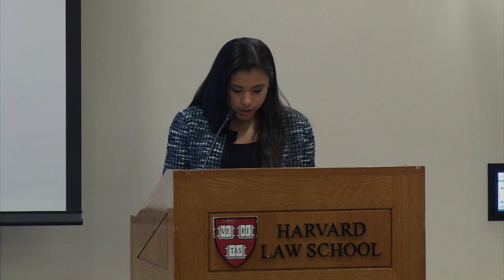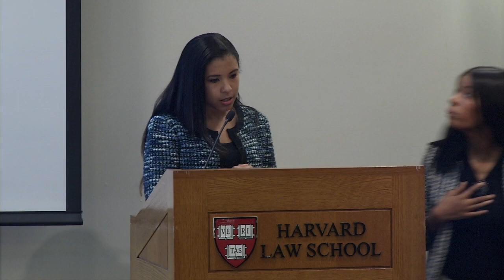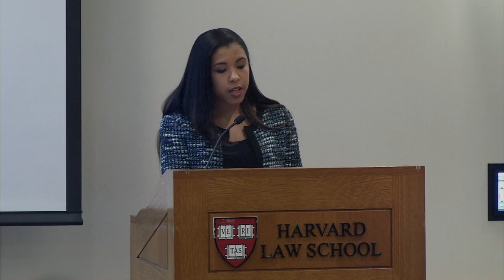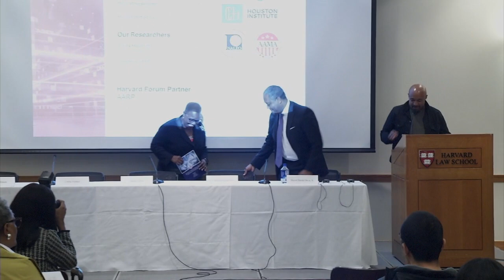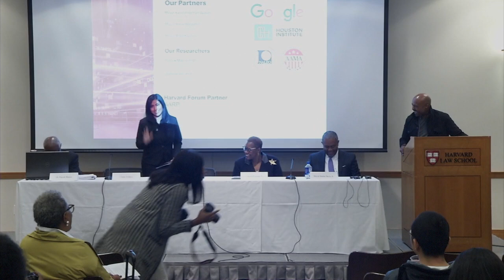Future of Work in Cities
September 19, 2019, panel discussion at Harvard Law School.

In our already unequal society, automation is changing the nature of work, compensation, & income distribution. This panel provided an in-depth overview of how the future of work will impact Black and Latinx workers in cities. We discuss how local leaders can utilize the African American Mayors Association Future of Work research recommendations as a tool to cultivate workforce development opportunities in their cities.

This was the final stop on a three-city tour. Learn more about this series of events at AAMATour2019.eventbrite.com.

Co-conveners: Charles Hamilton Houston Institute for Race and Justice at Harvard Law School — African American Mayors Association — Google — NALEO.